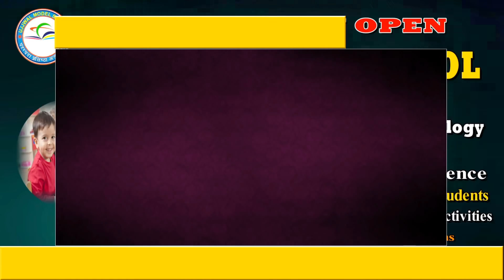आजमगढ़ में पुलिस और बदमाशों के बीच हुई सनसनीखेज मुठभेड़.....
आप सभी से अनुरोध है कि इस खबर में date 15 अप्रैल कि जगह 10 अप्रैल हो गयी है .कृपया इसे 15 अप्रैल के तौर पर ही संज्ञान में लें .ये एक मानवीय भूल है ...जिसके लिए CIB इंडिया न्यूज़ खेद व्यक्त करता है .धन्यवाद !